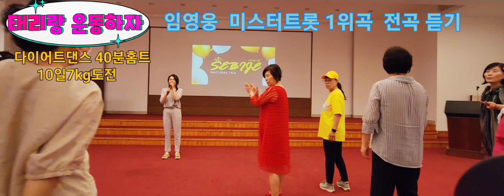듣기#임영웅과함께 몸짱 만들기 홈트#세비제다이어트